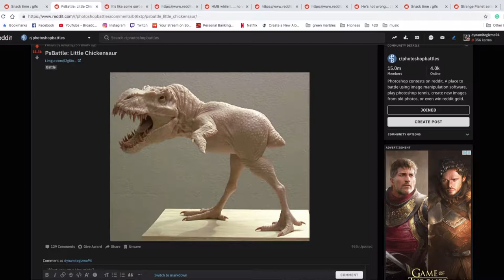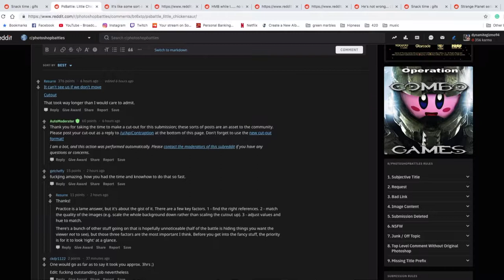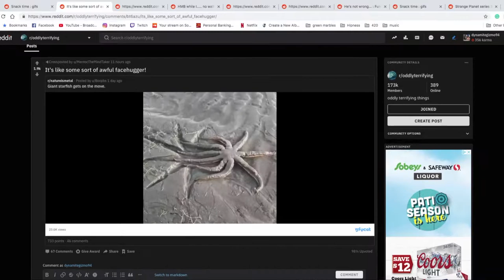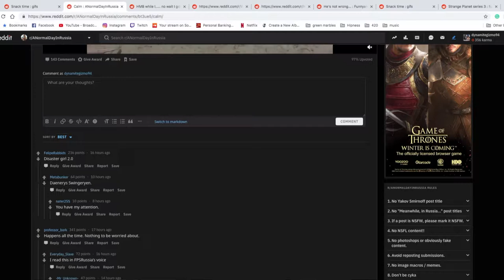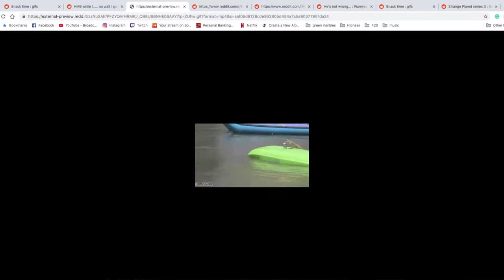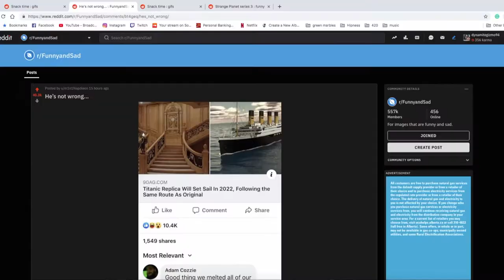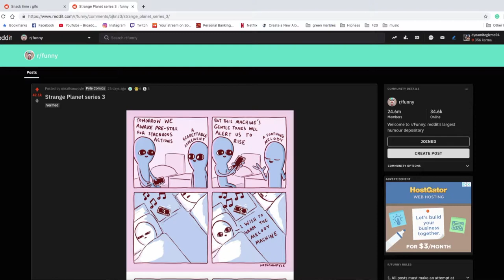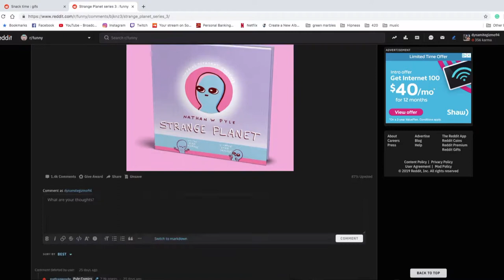Robots WILL Take Your Jobs!!! - The DynamiteGizmo Podcast. Ep#71